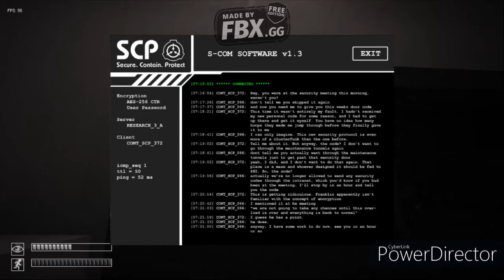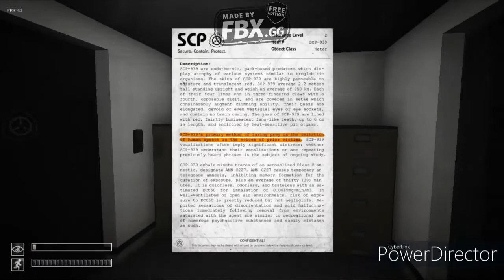2 Idiots Play SCP: Containment Breach for the First Time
This game's scarier then I thought. But, it's still no match for me and my stone cold personality.

Nevermind the PowerDirector overlay. If I could get rid of it, I would. I was just in a hurry to get this out, so it's bigger then it should be and it's pretty annoying ngl. Just bare with it today. Sorry.